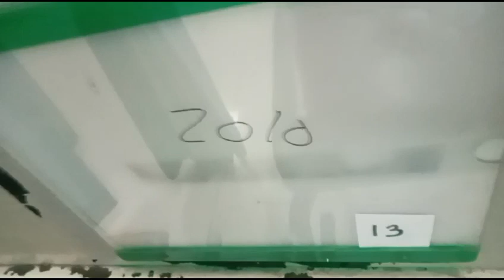TEMPAT PASIEN TANPA REM TANPA GANTUNGAN AIR INFUS GEDUNG MELATI LANTAI 3 NO 307 RSUD CIBINONG BOGOR